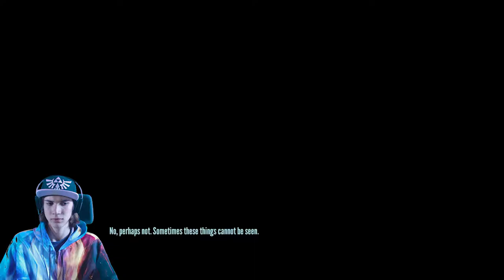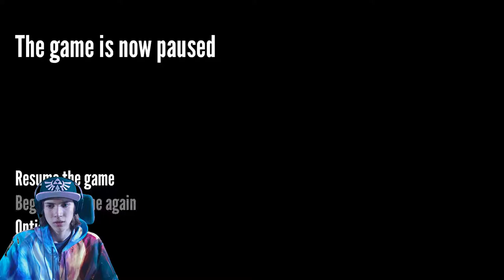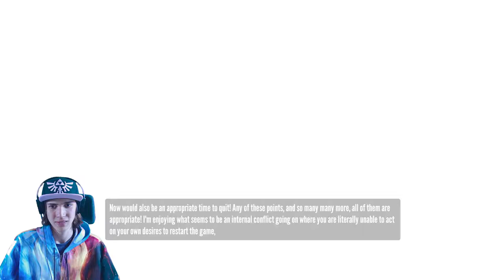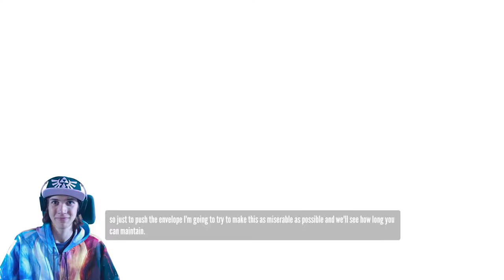Let's Play The Stanley Parable part 13 (THE FINAL EPISODE)